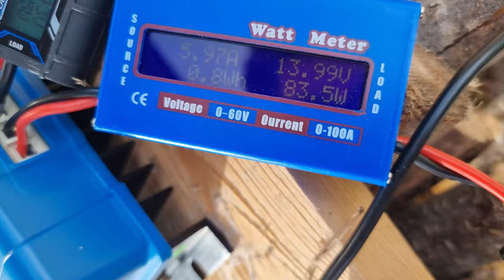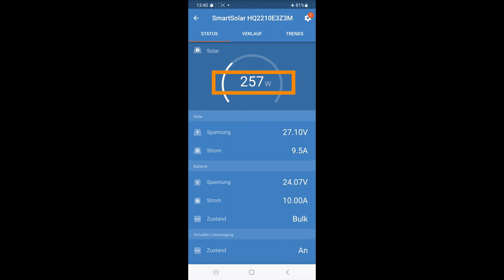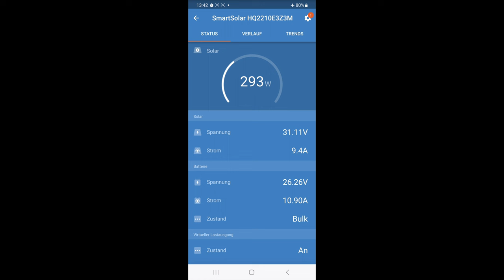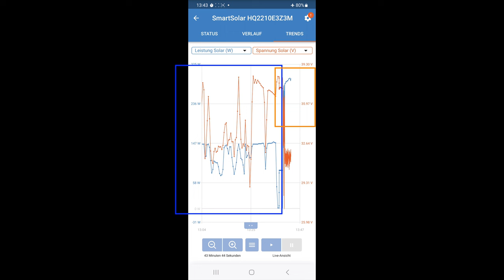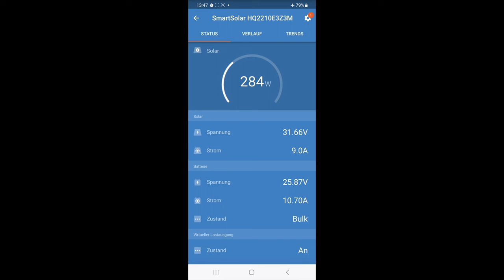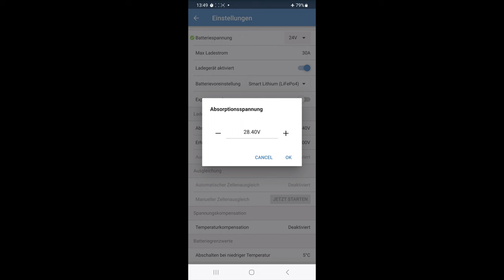24V Solar DIRECT Wasser Kochen Cook Water (Coffee Tee)ohne batterie no battery :D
Watt Volt ihr? Ampere! Grosser Vorteil VICTRON: NO Battery REQUIRED :D +Kaltstart +Notstartfähig :D
Leider braucht STECA oder EPEVER immer ZWINGEND eine Batterie zum Start! (mit mind 10V! DAS IST IM ERNSTFALL SEHR SCHLECHT!)
0.5L im 24V Wasserkocher braucht 15min (~300W)
Schon um EINIGES flotter als mit 12V :D

Bulk Spannung = Absorptions-Spannung (hier hat man nicht 100% tig alles übersetzt :D)

Falls ihr ABSOLUTE Super-Bastler seid, könntet ihr auf den Kauf eines Victron verzichten und dieses Projekt nachbauen hier die Pläne :D
Montage durch PCBWay OHNE Arduino kost angeblich $75

EINE FRAGE: Kann man einen eBike Akku (WARNING! GEFÄHRLICH!) einfach DIREKT an ein Full-Size-410W-40V-PV-Panel MIT ZEITSCHALTUHR (WICHTIG!) laden? :D Dann bräuchte man nicht mal einen Laderegler? (geht wahrscheinlich schon, günstigste Variante, aber -30% weniger Effizient weil kein MPPT aber dafür auch WENIGER Technik welche defekt gehen kann :D)

KANN ICH BITTE EIN LIKE HABEN :D DANKE :D

+Victron  Energy SmartSolar MPPT 100V 30 Amp 12/24-Volt Solar Laderegler +Bluetooth:
(man KANN die Output Voltage 12V oder 24V einstellen (in der App oben rechts auf Rädchen, muss testen was maximale Output Voltage ist :D)

+All Ride Wasserkocher 1,0 L 24V/300W, 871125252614, Schwarz (24V definitiv besser :D = mehr power = kocht schneller) (All Ride normaly schon okay)

+435 Watt Trina Solar Vertex S+ NEG9R.28 Glas/Glas Photovoltaik Module

(können kurzzeitig 50A Entladung! D.h. 600W pro Akku!)

+ 12V/24V KFZ Buchse (mit Sicherung 20A (max 480W) oder 25A (bis 600W)

ACHTUNG! Es gibt auch KFZ Buchsen mit Digitalanzeige, welche aber evtl. keine 26V vertragen!